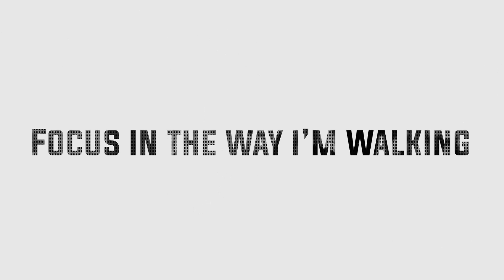CRAZY - Le Sserafim ft. PinkPantheress (Fan Lyric Video - Short Ver.)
¡Me da gusto regresar! Aunque sea con contenido diferente.

Perdonen que dejé abandonado el canal ;;. Me paso algo llamado "entrarALaUniversidad". De hecho, este video es un proyecto de una materia donde estamos aprendiendo Motion Graphics, así que este video esta hecho con fines educativos (?. Espero que les guste, aunque se salga de lo que normalmente subo. Les prometo subir una traducción de Perfume antes de que acabe el año.

Como siempre, si tienen dudas o sugerencias, coméntenlas!

ENG: I'm glad to return! Even if it is with different content.

Sorry I left the channel abandoned ;;. Something called "startingUniversity" happened to me. I hope you like it, even if it goes outside of what I normally upload. I promise to upload a translation of Perfume before the year ends.

As always, if you have questions or suggestions, comment!

Videos usados:
- Visualizer de Crazy ft PinkPantheress
-Video oficial de la versión en ingles de Crazy

Fuentes (en orden de aparición)
- Vampire Wars
- Evogria
- Dash
- Maximum Voltage

Canción: CRAZY
Álbum: CRAZY
Artista: Le Sserafim ft. PinkPantheress
Fecha de lanzamiento: 2024
Géneros: K-pop